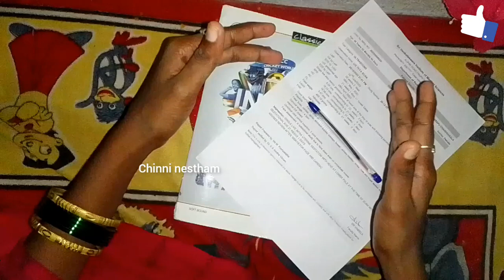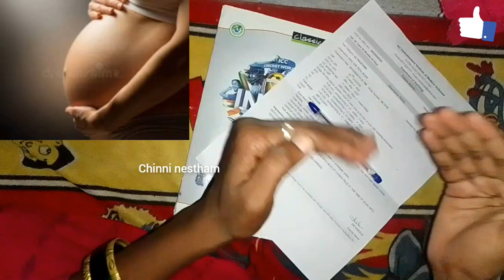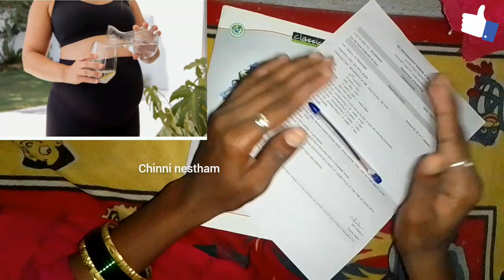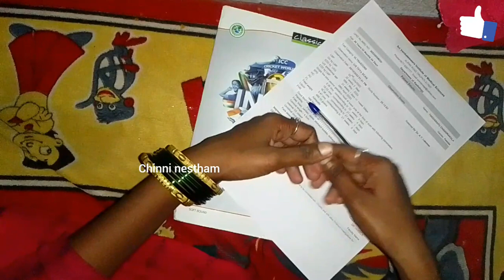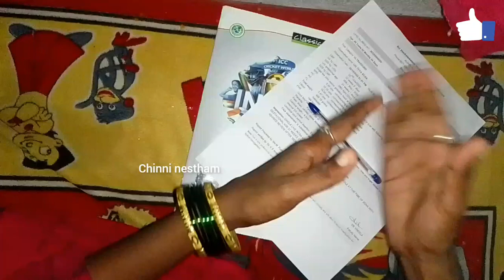ప్రెగ్నెన్సీలో వచ్చే నీరసం, బద్ధకం తగ్గాలంటే | How to Control Weakness, Tired During Pregnancy